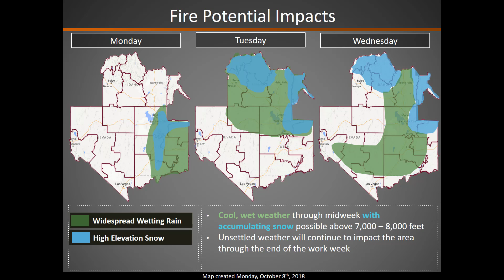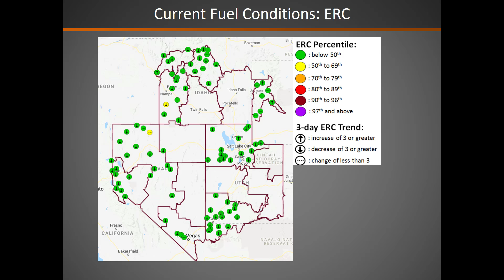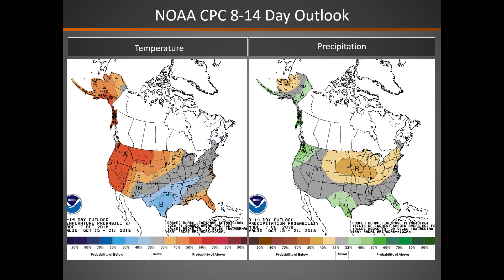Great Basin Fire Potential Briefing: Monday October 8th, 2018